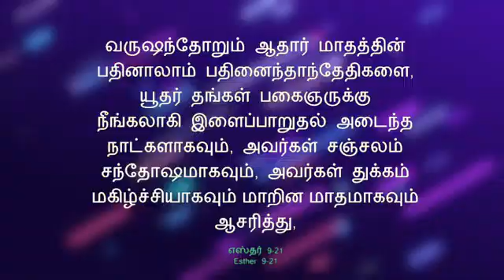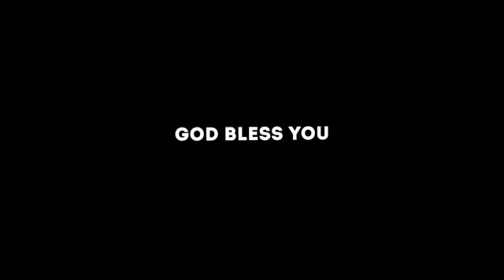Epi-34 | VOICE OF REJOICING & SALVATION | Sis. Ebinezer Chanderasekar | Jeyam Tv